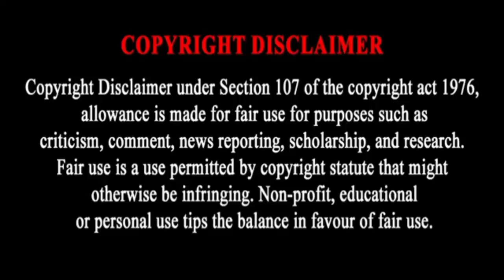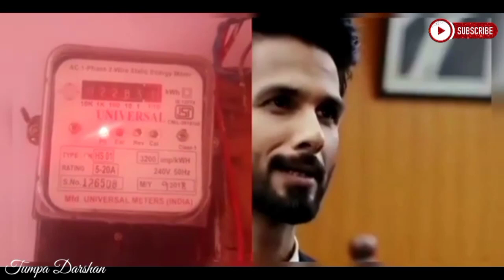ইলেকট্রিক কোম্পানি গুলি কীভাবে মিটারে কারচুপি করে || জাগো গ্রাহক জাগো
বন্ধুরা,
এই ভিডিওটি সম্পূর্ণরুপে বিনোদনের জন্য দেখানো হচ্ছে। কোন কোম্পানিকে বানিজ্জ্যিক আঘাত করার জন্য ভিডিওটি দেখানো হচ্ছে না। যদি কারোর খারাপ লেগে থাকে, তাহলে আমাদের ক্ষমা করবেন।
ধন্যবাদ 🙏

Padatik | Teaser | Mrinal Sen Biopic | Srijit Mukherji | Chanchal Chowdhury | Monami Ghosh |

পৃথার কপালে সেলাইয়ের উপর আবার কাটতে হলো - কি বিপদ